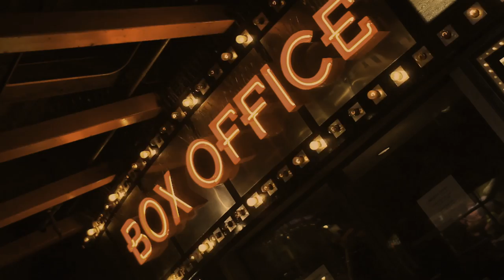NEW MONIN syrup : discover POPCORN flavour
Perfectly balanced and full bodied, MONIN Popcorn syrup will add a roasted popcorn flavour with a hint of nuttiness in any coffee beverages and help craft unexpected classic cocktails such as colada or martinis!